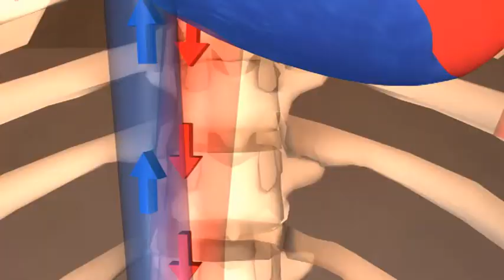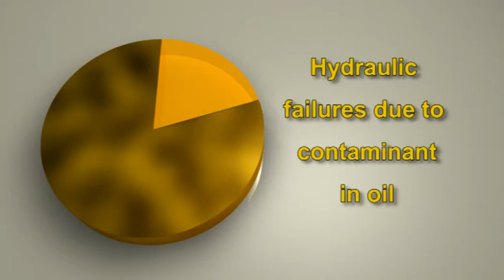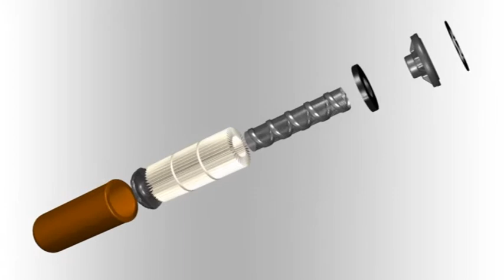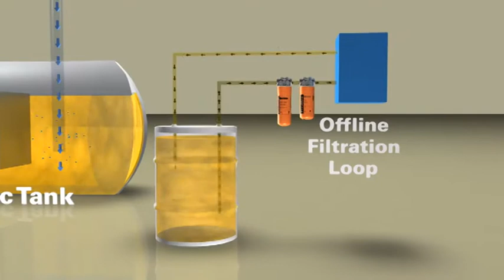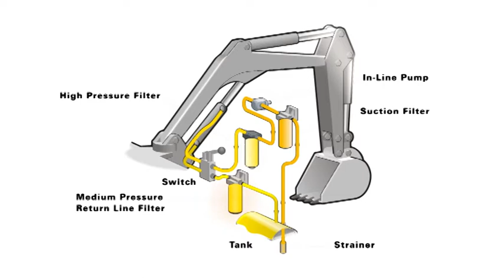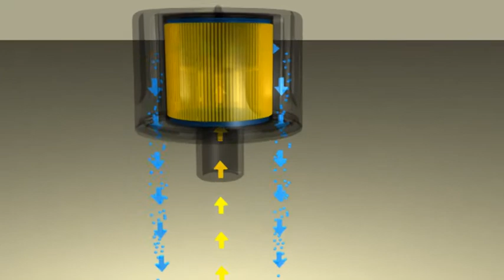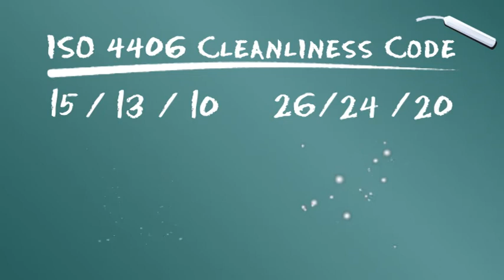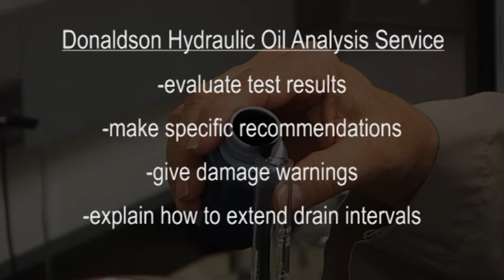Hydraulikfiltrationslösungen von Donaldson – Übersicht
Modul L4-A. Für den Schutz von Hydraulikkomponenten bietet Donaldson Filter und Produkte zur Kontaminationskontrolle – in Fabrikanlagen und für Hochleistungsmaschinen. Dieses Modul gibt einen Überblick über Hydrauliksysteme und die Vorteile der Donaldson-Hydraulikfilter.